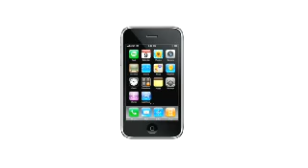Edward Speed Young & Free Texas 2009 Spokesperson Search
Think you've got what it takes to be the paid Young & Free Texas Spokesperson for a year? and submit your video application!